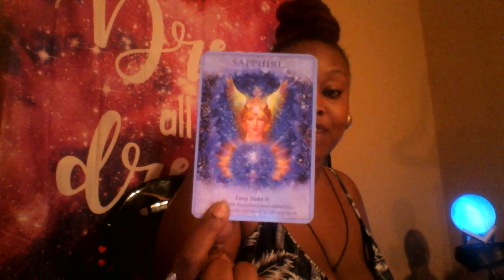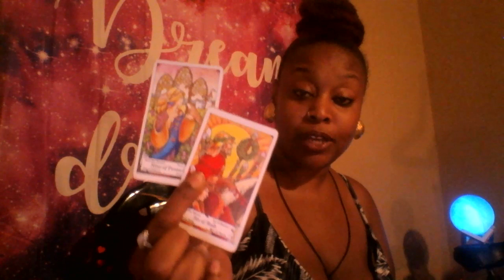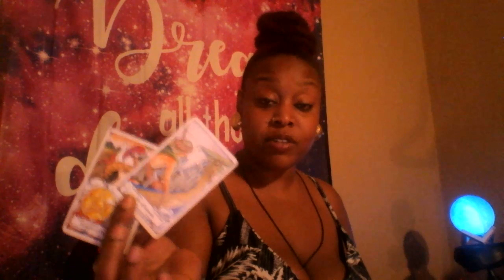Virgo- 🎀 To Let It Go or Let It Grow Mid July 2019